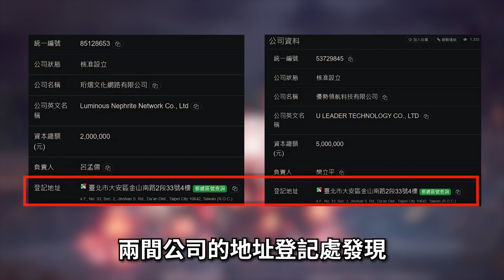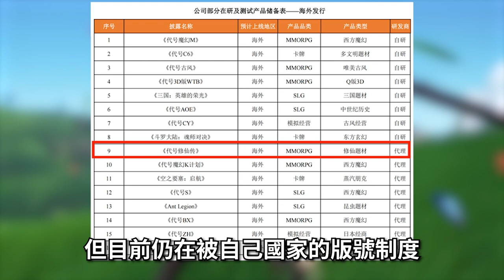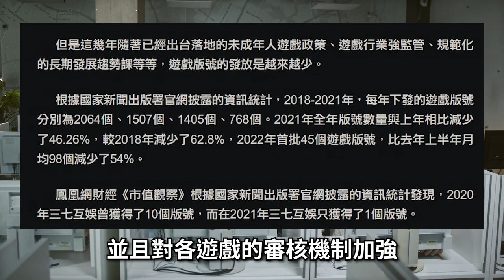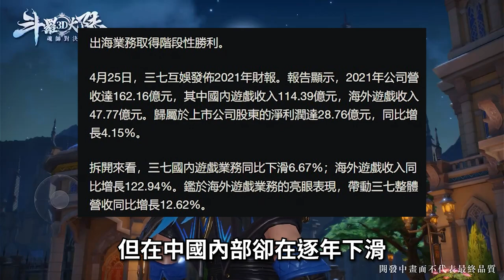【５６】2023/9/21 FB最後更新 《凡人修仙傳M》經典ＩＰ加上藝人 張鈞甯 代言搭配 李佳薇 演唱，這一波韭菜肯定是穩穩收割了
00:00 開頭雜談
00:25 廠商相關
03:26 遊戲快速介紹
▽ 感謝榜 ▽
hsien Hsu
ZL
yuwei kao
c astrid